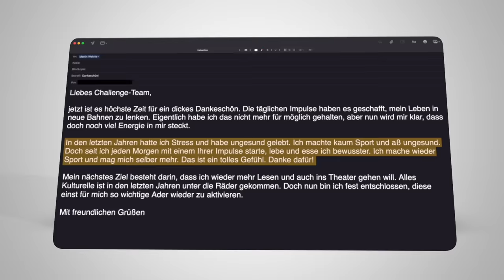Sprich NIE über diese 1 Sache (sonst bist du dran!)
Worüber dürfen Sie nie sprechen? Denn wenn Sie es doch tun, verlieren Sie den Respekt der anderen. Oder gar Ihren Arbeitsplatz. Welche Geheimnisse sollten Sie unbedingt für sich behalten?? In diesem Video macht Sie Karriereberater Martin Wehrle mit Tabu-Themen vertrauen, bei denen Sie sich schlagfertige Antworten und perfekte Konter sparen, sondern besser schweigen sollten. Ebenso zeigt er Ihnen, wie Sie innerlich eine souveräne Haltung finden und den Respekt Ihres Gesprächspartners auf sich ziehen. So finden Sie die richtige Balance aus Offenheit und Diskretion. So können Sie Respekt gewinnen und Ihre Selbstliebe ausbauen. Ein ideales Video auch für nette und soziale Menschen, wie Sie Martin Wehrle in seinem Buch „Den Netten beißen die Hunde“ (Spiegel-Bestseller über 52 Woche lang) anspricht.

Eine Übersicht all meiner Karriere-Bücher:

5. Geheimakte Vorstellungsgespräch (exklusives E-Book),